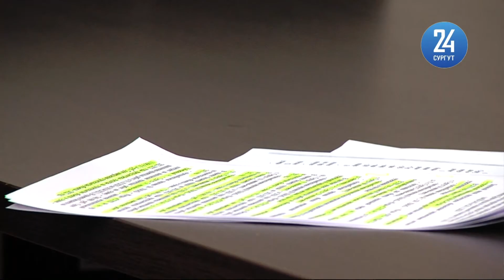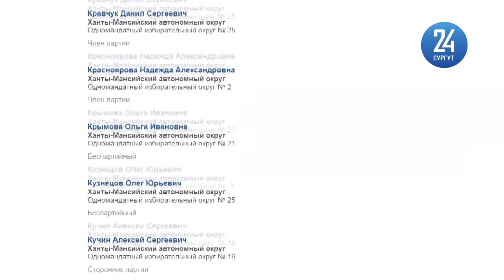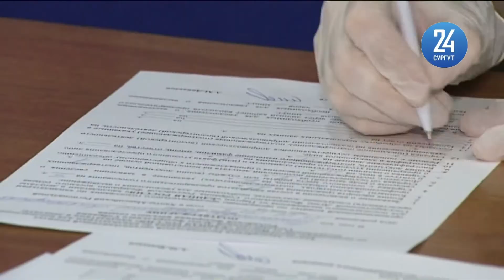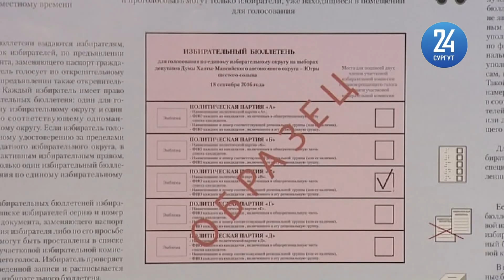Предварительное голосование ЕР